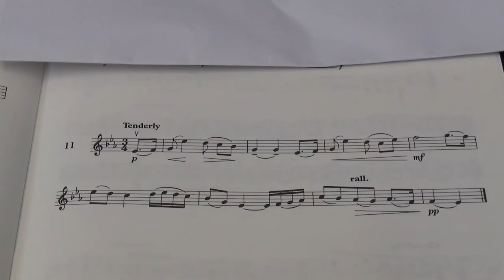Violin Grade 5 Sight Reading No 11 Tenderly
Grade 5
No. 11 Tenderly
Play by Mike Chau